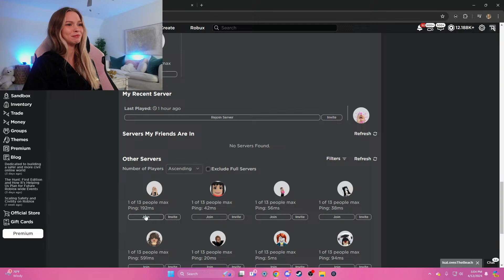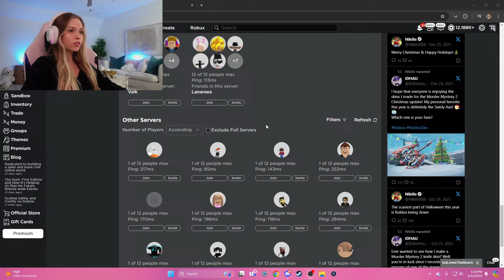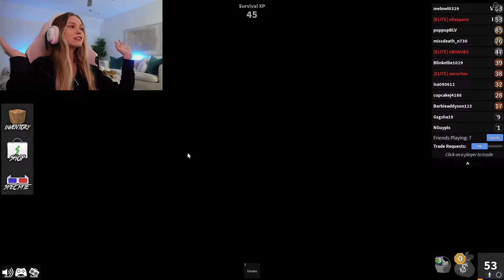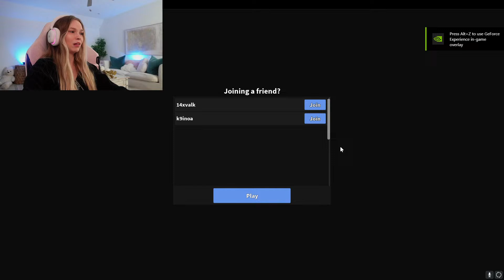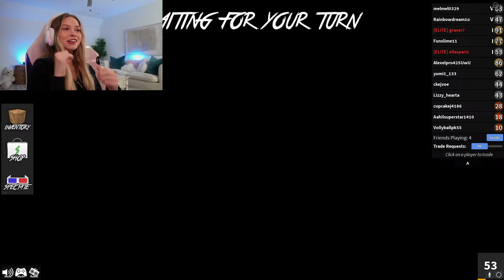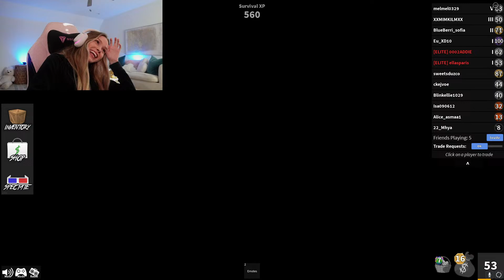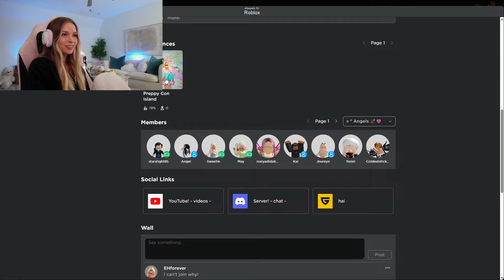LIVE! Playing Roblox with you guys!